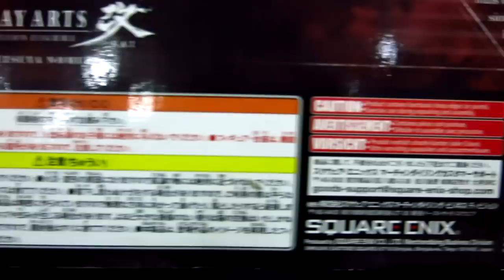Play Arts Kai Variant Tetsuya Nomura's Batman รีวิวไทย